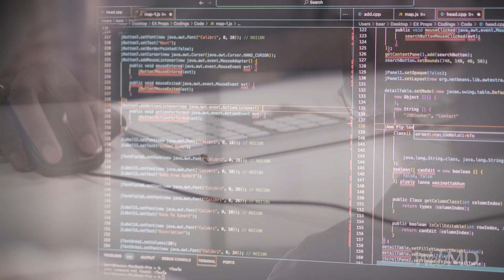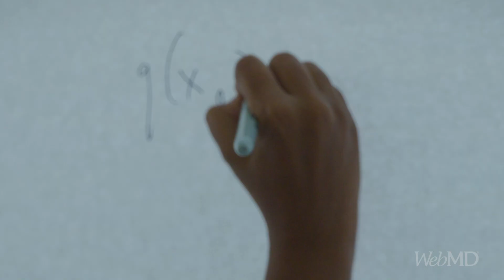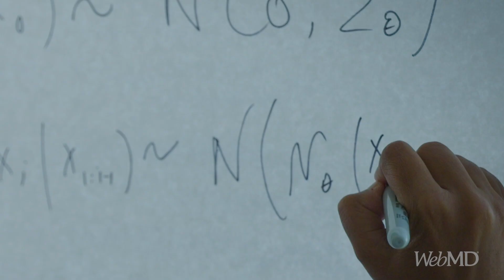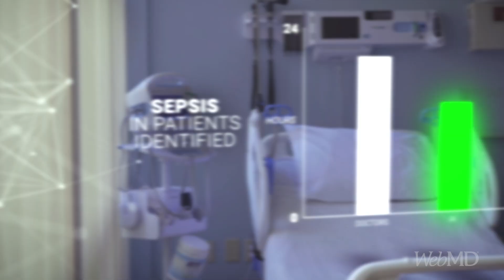WebMD Health Hero: Suchi Saria, PhD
Computer scientist Suchi Saria, PhD, was hard at work with a team at Johns Hopkins University on AI research to help better predict the onset of sepsis in U.S. hospitals, when tragedy struck. Her nephew in India, in his 20s and newly married, fell ill and developed a serious infection.

That led to the very condition Saria and her team were working to prevent: sepsis — a life-threatening immune response to an infection that can cause rapid organ failure and death within hours.

By the time doctors caught it, it was too late and — as is all too common in sepsis cases — Saria's nephew passed away.

That was 7 years ago. His death lit a fire under her, Saria says.

"I started to realize, 'Oh, my God, we're writing these results and they're getting a lot of research recognition.' The question is: How is this translating into something practical?"she says.

"I wanted to have an impact, and I realized, to have a meaningful impact, I needed to understand how to translate these tools into real-world technology that works and scales in hospitals big and small, rural and community hospitals where you need them most."

It's a technology that, were it available at the time, may well have helped to save her nephew's life, Saria says.

A Surprising Journey

Saria grew up in the 1980s and '90s in the foothills of Darjeeling, India, a small northeastern city perched on a narrow mountain ridge of the Sikkim Himalayas.

As a child, she became fascinated with computer programming, an uncommon pursuit for girls in Darjeeling. It's an area where girls are not typically encouraged to study science, technology, engineering, and math, Saria says, let alone earn graduate degrees or go into research.

Many women marry and become homemakers. Other girls in the area never attend school and go directly to work in the fields harvesting tea leaves at a young age. Women make up more than 50% of the Darjeeling tea industry labor force, according to research about the region.

But Saria had other plans. In fifth grade, she was reading a computer science textbook, when a passage piqued her interest. Programming computers to be "intelligent," the line read, would be the world's "next frontier." She never lost interest.

She attended college in the U.S. starting in 2000, eventually earning a PhD in artificial intelligence and computer science from Stanford University in 2011.

Her early AI work developing smart assistants for computers was interesting, Saria says, but she felt the impact wasn't big enough. Surely, artificial intelligence could do more.

Around 2008, Saria started exploring the research potential of electronic health records with Stanford colleagues.

That led her in 2010 to develop an algorithm that predicts major complications in premature babies with more than 90% accuracy. The algorithm, PhysiScore, incorporates data from monitors, birth weight, and time spent in the womb to estimate the likelihood that preterm infants develop serious illness.

Following that success, Saria set her target on another health problem where time is vital: sepsis. Sepsis is a leading cause of hospital deaths in the U.S., contributing to at least 1.7 million hospitalizations and 350,000 fatalities a year.

Though intravenous antibiotics can treat sepsis, they often come too late, says Saria, who now directs the Machine Learning and Healthcare Lab at Johns Hopkins University in Baltimore, and is founding research director of the university's Malone Center for Engineering in Healthcare.

She felt AI could help shorten the time to diagnosis.

Using physiological and laboratory data from intensive care unit patients, Saria developed an AI-driven algorithm that predicted patients at risk for septic shock, the last stage of sepsis. In 2015, she and her team showed the AI tool identified at-risk patients a median of 28 hours before the start of septic shock and worked better than traditional detection tools.

Today, a new refined tool helps predict sepsis much earlier in the process, sometimes before it even starts.